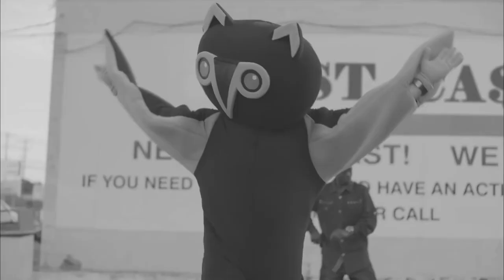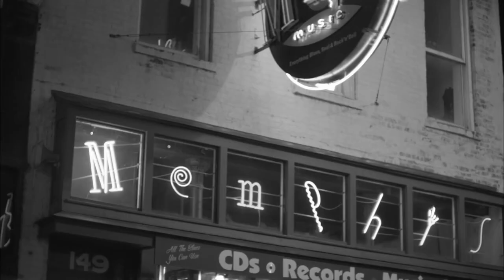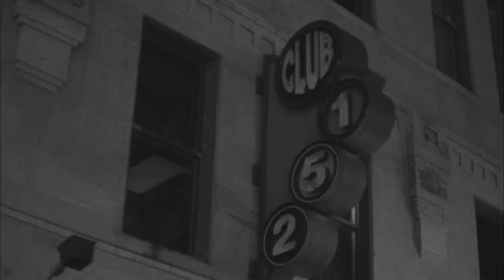Drake - Can't Have Everything Remix (prod. by Alxsh)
Drake - Can't Have Everything Remix

I REPLACED THE ORIGINAL BEAT OF "Can't Have Everything" WITH MY OWN TRAP BEAT

DAW used: FL Studio

DRAKE, DRAKE CAN'T HAVE EVERYTHING, CANT HAVE EVERYTHING, can't have everything remix, drake can't have everything remix, drake cant have evrything remix, drake remix, can't have everything